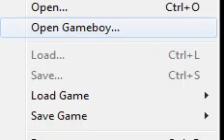Kingdom heart rikulocke La pelea antes de final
Hola aventurero y aventurera sea bienvenido a mi canal yo soy train heartnet duel el dia de hoy le traigo el ante final de este locke que ya solo no falta vencer a riku clon y villano final de juego